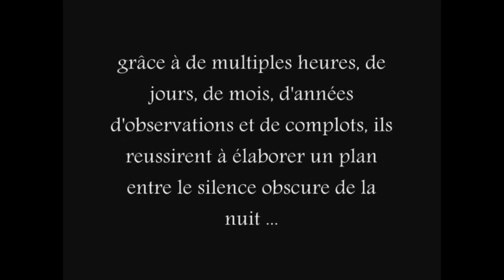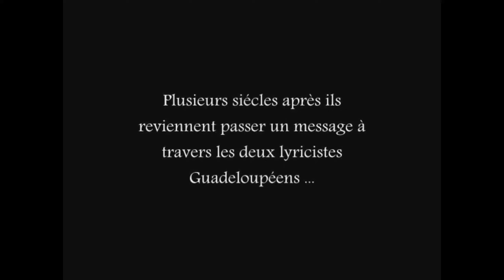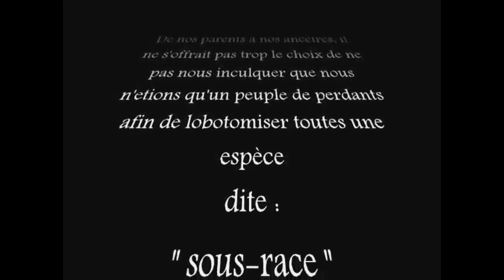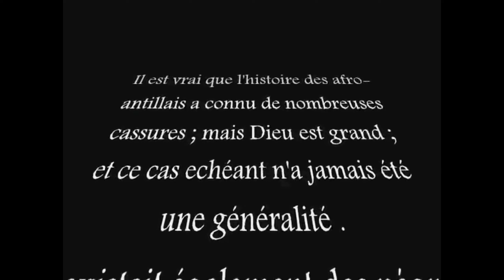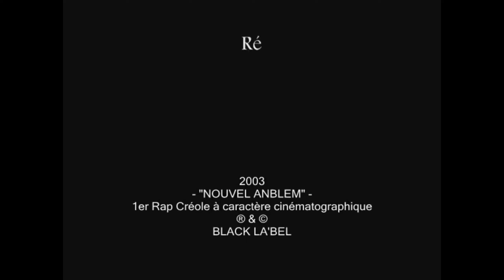Nouvel Anblem (Pub)